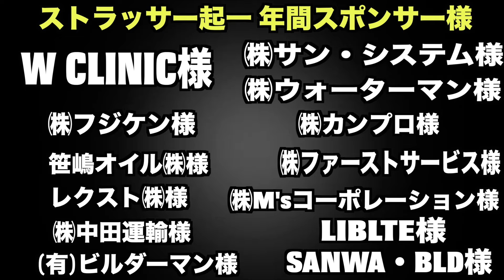計量終えてリカバリーの裏側を大公開❗️【RIZIN LANDMRK9】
▼【過酷な水抜き】イゴール・タナベ戦へ向けての死ぬ気の必死の大減量を公開❗️

【Vlog】
▼【新宿グルメ】格闘家がお勧めするコスパ最高の絶品ステーキ❗️絶対行くべし‼️

▼トレーニング飯！プロ格闘家が紹介します。そして朝から◯◯選手ともガチ練習してきました！

▼42歳RIZINファイターの強さの秘訣‼️一日の食事ルーティン大公開！現役で戦い続けられる理由はここにある！

※各SNSの登録も宜しくお願いします。
▼ストラッサー起一ホームページ
▼StrasserKiichi Official Store（ここでTシャツ買えます）

ストラッサー起一経歴【主戦場】
2014〜2017 　UFC（アメリカ）
2017〜2019　 RIZIN（日本）
2019〜2020　 Bellator（アメリカ）
2021〜.             RIZIN（日本）

目次
0:00.  オープニング